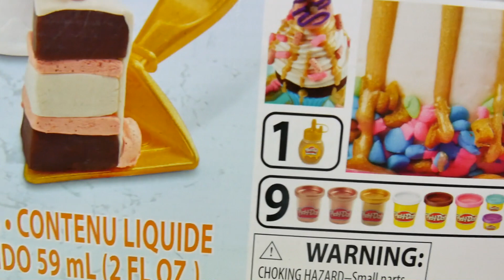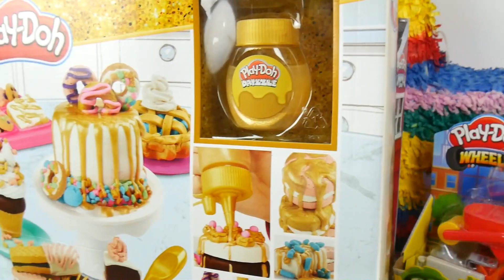PLAY DOH 🪙 ZŁOTE WYPIEKI 🍰 CUKIERNIA 🧁 MegaDyskont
ZAPRASZAMY NA NASZ NOWY KANAŁ!